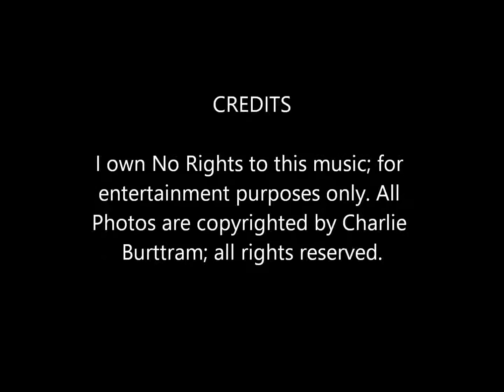John Prine - "Far From Me"